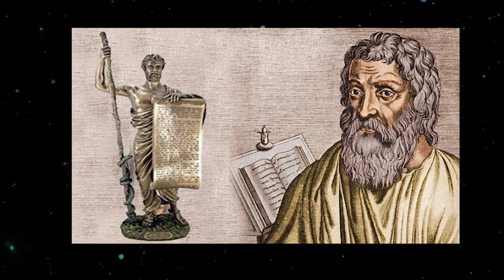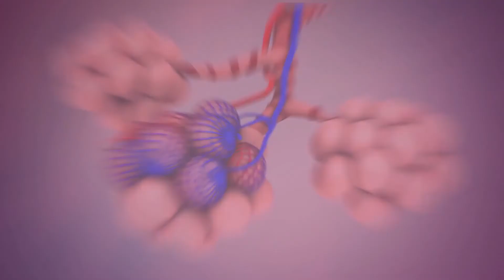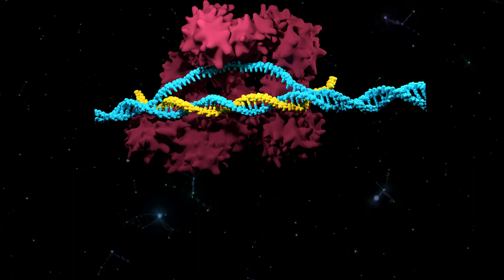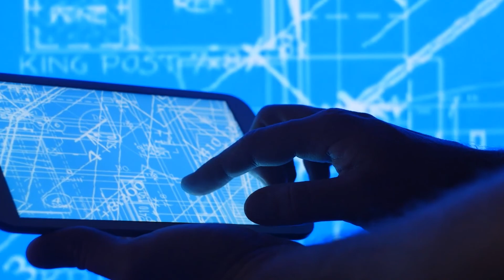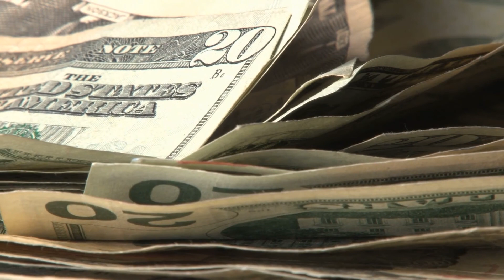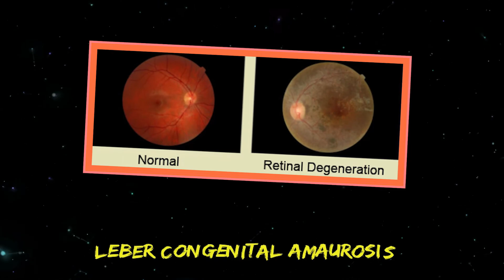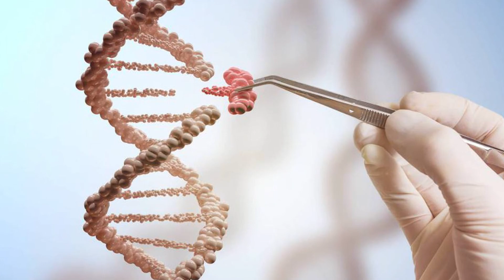How CRISPR Could Change The World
CRISPR has been a hot topic in genetic bio and technology for years. But what will it actually look like if genetic engineering and gene editing is as simple deleting or adding a gene? Will we live in a society full of designer babies? Will diseases be curable with the push of a button?

On this episode of Super Freaky Science, we dive in to the specifics of what this incredible technology has the capability of doing, and how it could change the world we live in.